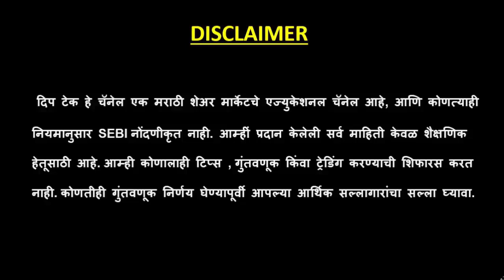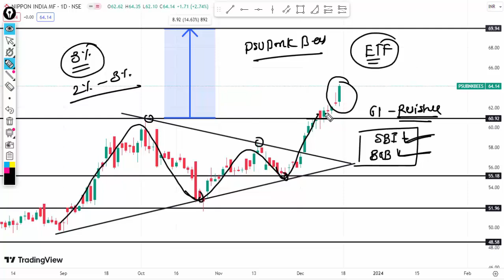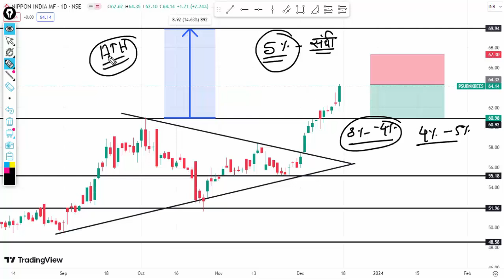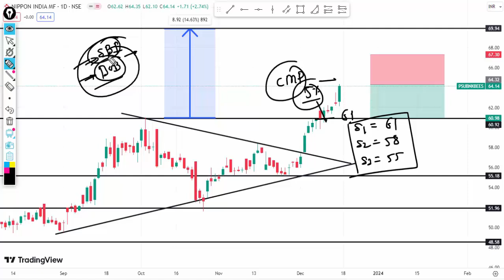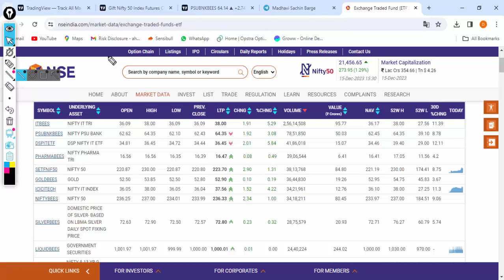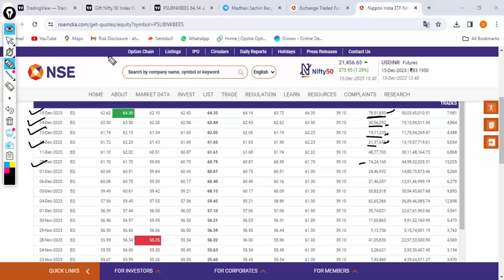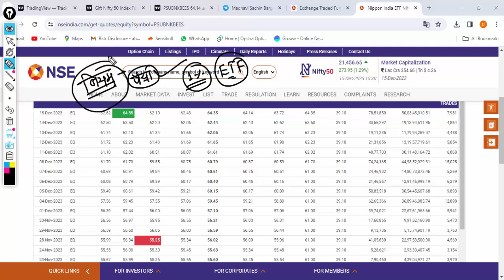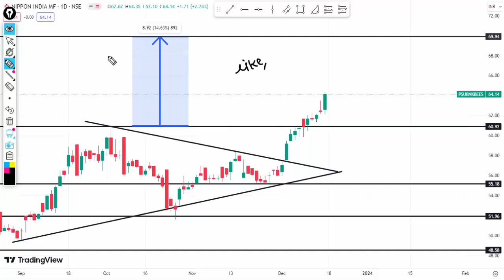PSU Bank Bees Technical Analysis | important levels in etf | etf swing trading.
PSU Bank Bees Technical Analysis | important levels in etf | etf swing trading.                                                                                                                               Deep Tech Discussion

etf
etf swing trading
etf strategy
etf swing trading strategy
etf analysis
etf tade